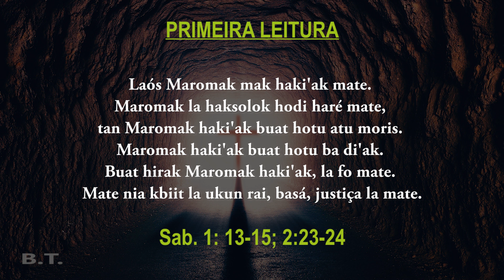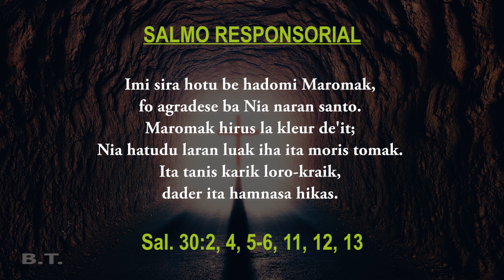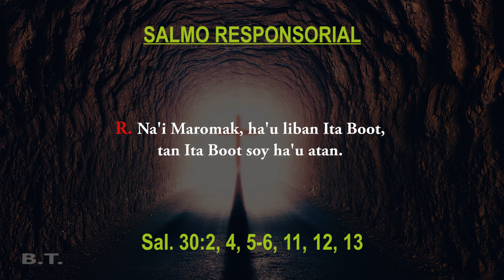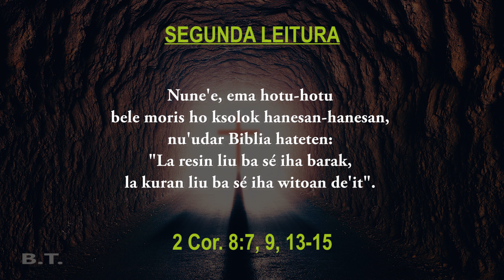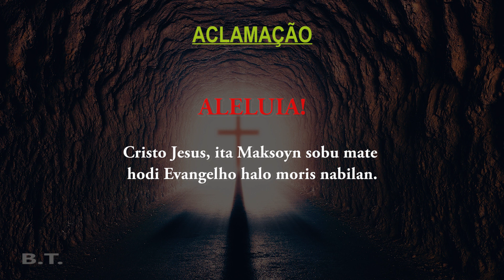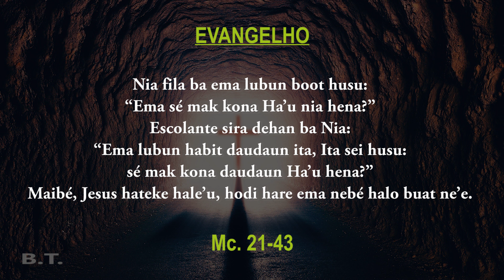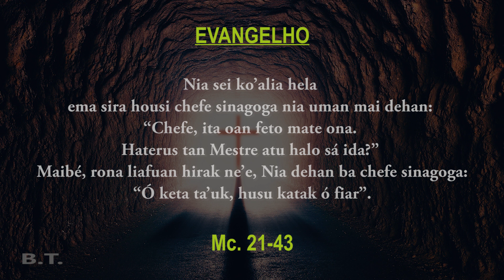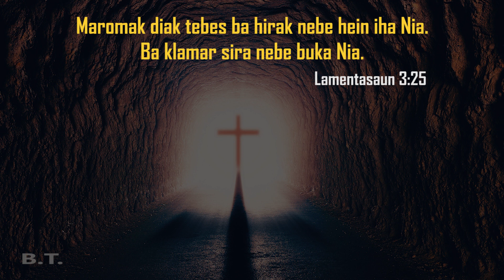MENINA, HA’U HARUKA Ó, HAMRIIK TIHA || Little girl, I say to you, arise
"Little girl, I say to you, arise!"

THE GOSPEL OF THE DAY JUNE 27, 2021

Thirteenth Sunday in Ordinary Time
St. Cyril of Alexandria
Bishop and Doctor of the Church

Today's Readings:
1st Reading - (Wis. 1,13-15.2,23-24)
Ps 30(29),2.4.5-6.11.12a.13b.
2nd Reading - (2 Cor. 8,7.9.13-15.)

Bele click iha link ida ne'e hodi akompana video spiritual no reflesaun dader-dader nian iha canal FOETCHAY RUBY

Click mos link orasaun sira iha kraik hodi harohan tuir.

❤️Fahe ho maluk sira seluk, ami sei haklaken Maromak Nia futar liafuan ba Maluk Timor oan hotu

🙏MAROMAK HARAIK BENSAUN